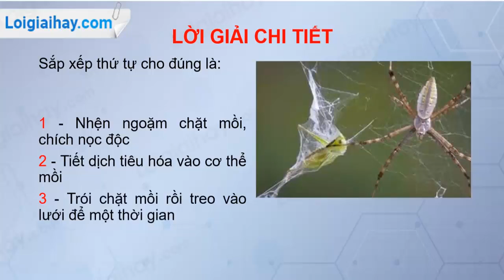Trả lời câu hỏi thảo luận số 3 trang 83 SGK Sinh học 7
Với các thao tác gợi ý ở trên, thảo luận và đánh số vào ô trống theo thứ tự hợp lý của tập tính săn mồi ở nhện.
 … - Nhện hút dịch lỏng từ con mồi
 … - Nhện ngoặm chặt mồi, chích nọc độc
 … - Tiết dịch tiêu hóa vào cơ thể mồi
 … - Trói chặt mồi rồi treo vào lưới để một thời gian .